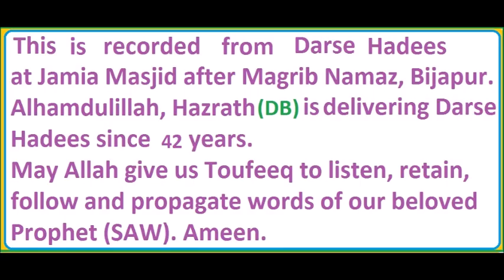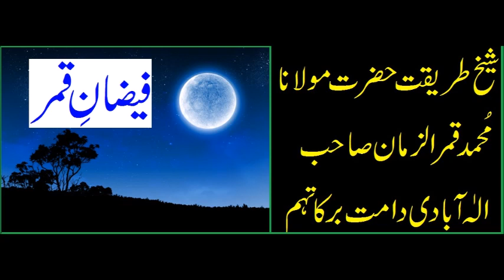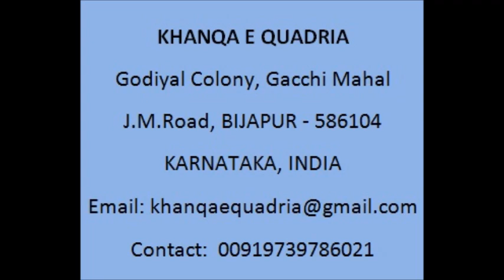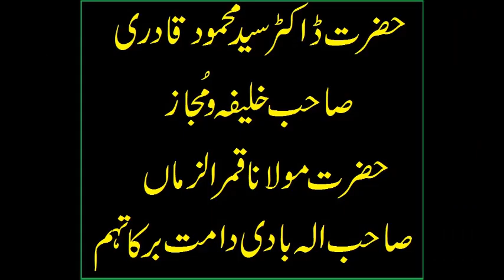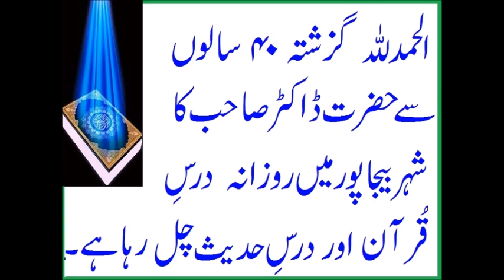WASWASE KI HAQEEQAT - DR QUADRI SAB (DB) BIJAPURI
وسوسے کی حقیقت : حضرت ڈاکٹر سید محمود قادری صاحب دامت برکاتہم
(خلیفہ ومجازحضرت مولانامحمدقمرالزماں صاحب الٰہ آبادی مدظلہ العالی)